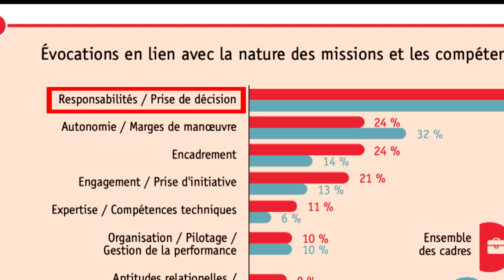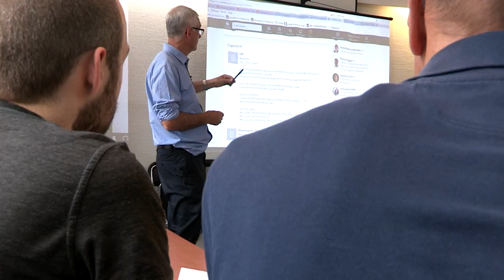AG2R LA MONDIALE LES AIDANTS EN ACTIVITE